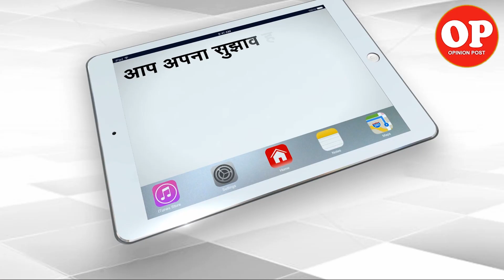Imran Khan on kartarpur Corridor | Comedy Post | Capital TV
Funny Video : Pakistani Prime Minister Imran Khan talked to Prime Minister Narendra Modi for Invitation for Kartarpur Corridor inauguration.